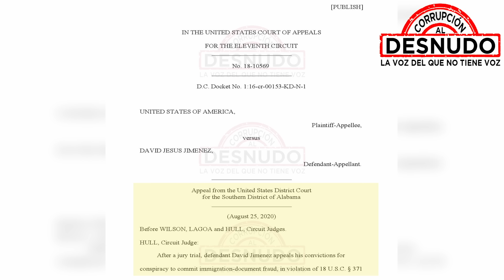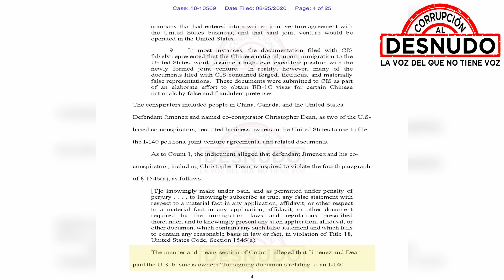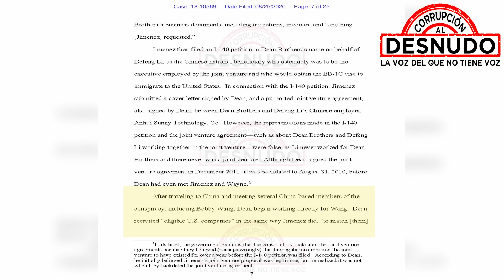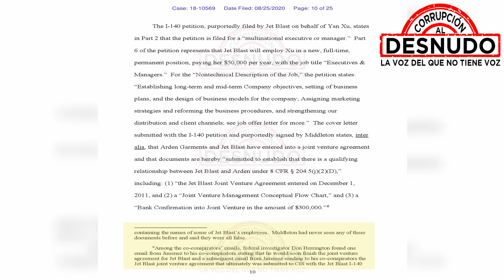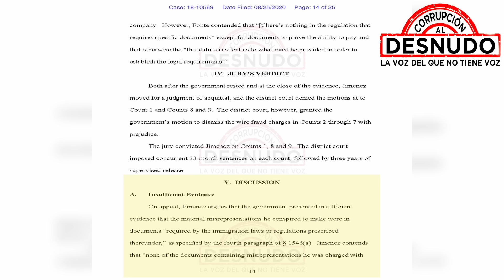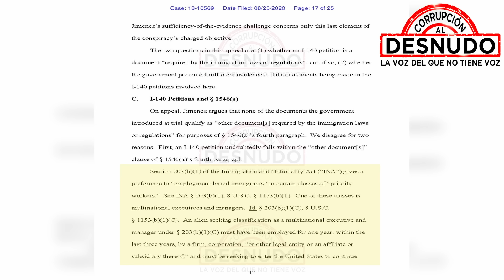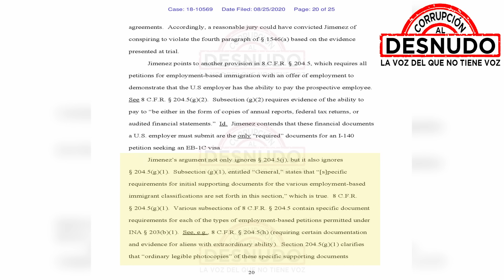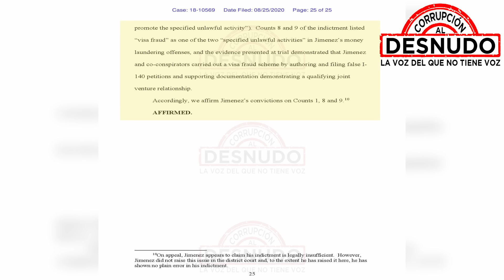SENTENCIA DE SOCIO FINANCIERO DE ALOFOKE CONDENÁNDOLO POR LAVADO DE ACTIVOS EN ESTADOS UNIDOS!!!